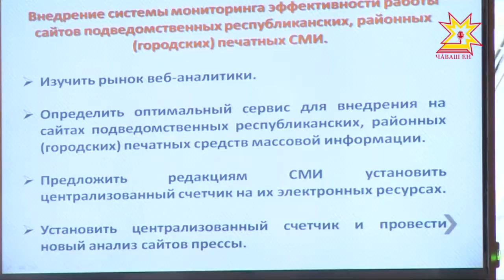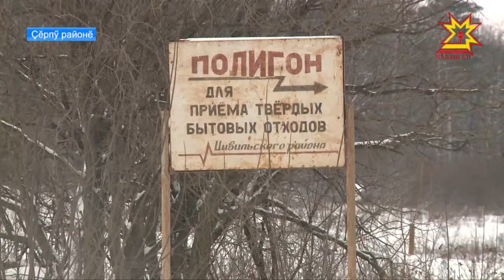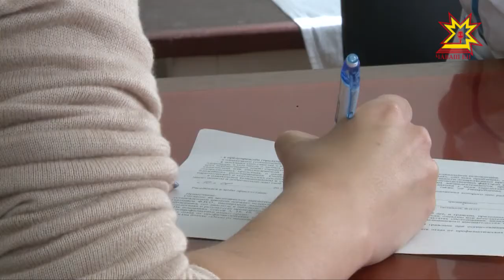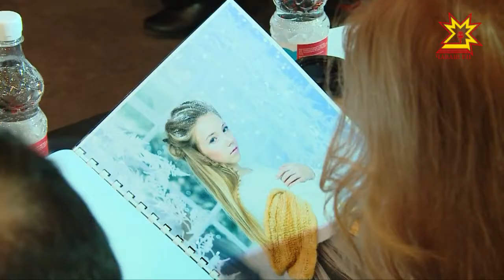Республика 26.12.2017 на чувашском языке. Вечерний выпуск